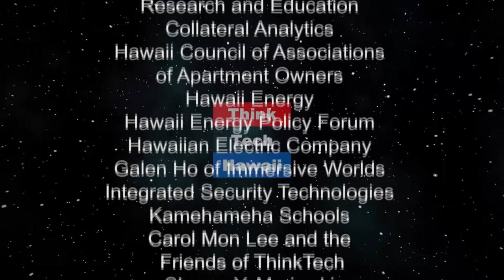Making the Case to be Mayor (The State of the State of Hawaii)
Kymberly Pine tells us her plan.  Kymberly Pine talks about her experience and motivation to be Mayor.  She tells us her goals and what she would bring to run the city and solve hard problems like homelessness.  She talks about challenges dn budget constraints.  She talks about what she will do to  building coalitions to get things done and what outcomes will demonstrate her success. The host for this episode is Stephanie Dalton.  The guest for this episode is Kymberly Pine.